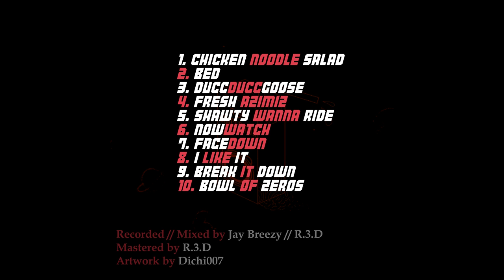R.3.D - Break It Down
Break It Down by R.3.D from JUICEBAWX ep